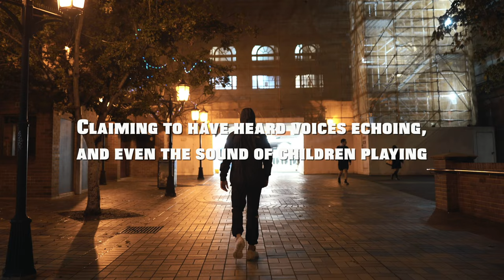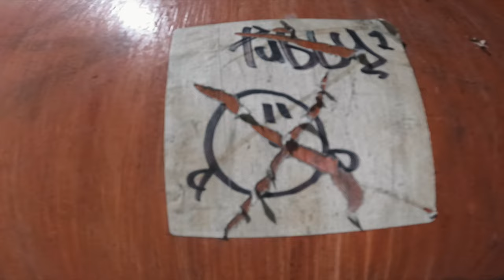Exploring Central Station's abandoned platforms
Central Station Ghost Platforms

More exploring videos;